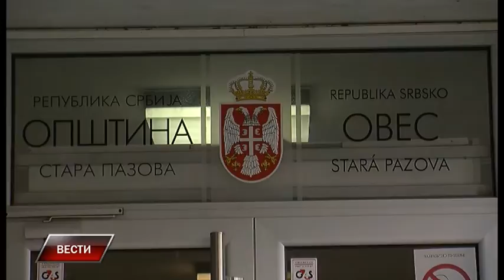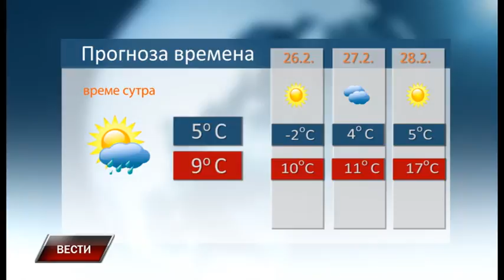Vesti 24 2 2017